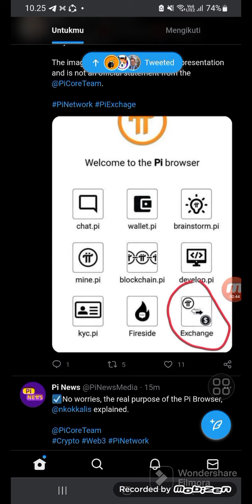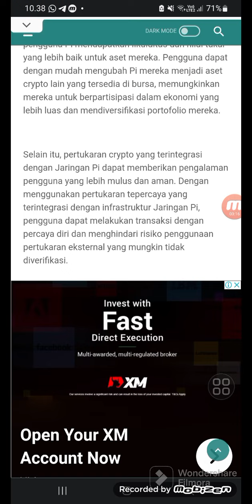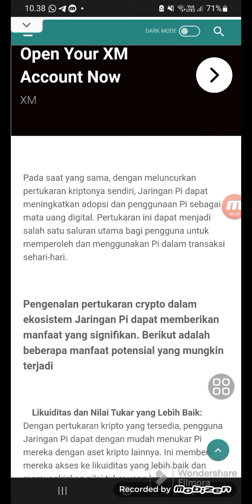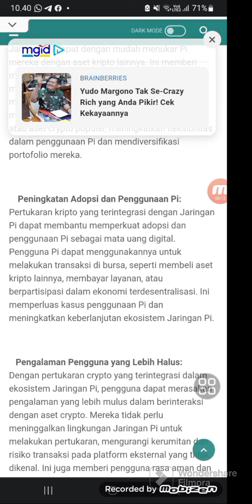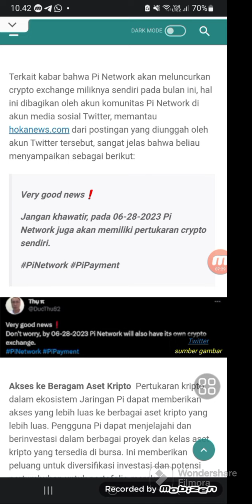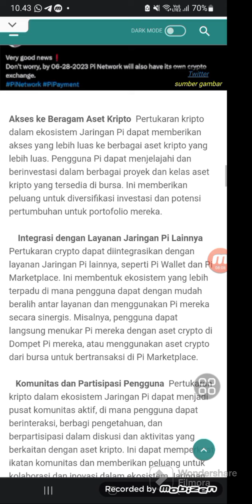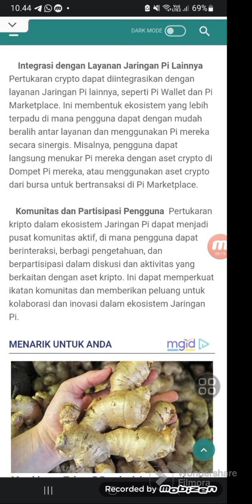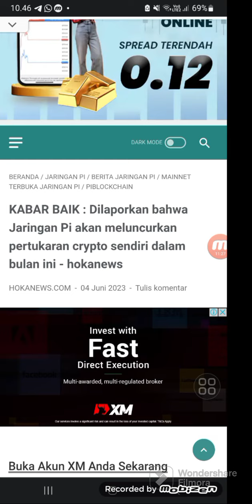PIEXCHANGE~PINETWORK BERENCANA LUNCURKAN EXCHANGE SENDIRI DIBULAN DEPAN(Berita Angin).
@KingFath  @FtomyStory  n@yusufdenata @rafassya2020   @UBLEKUBLEKINFOTV